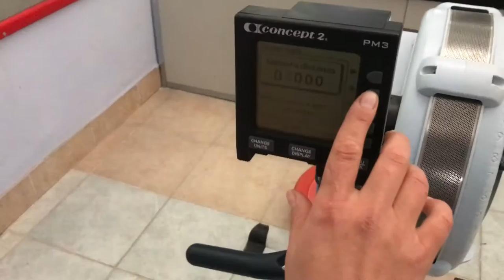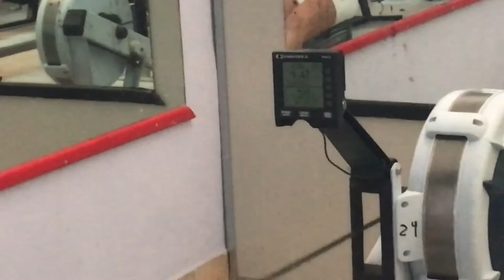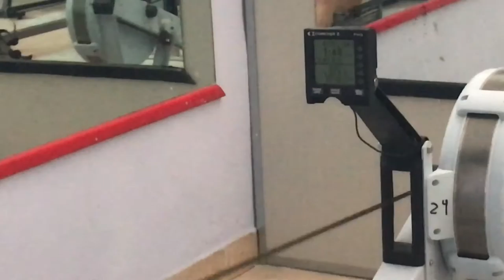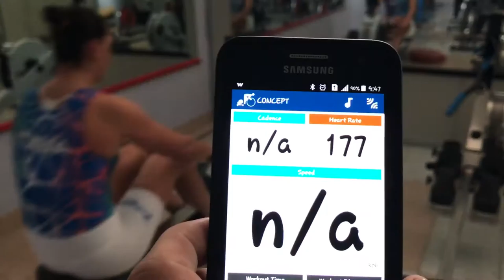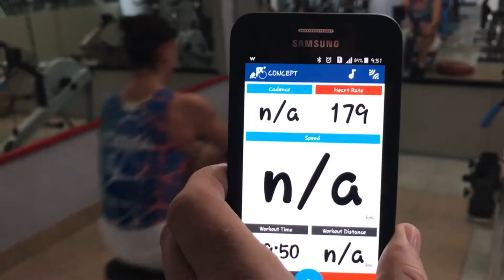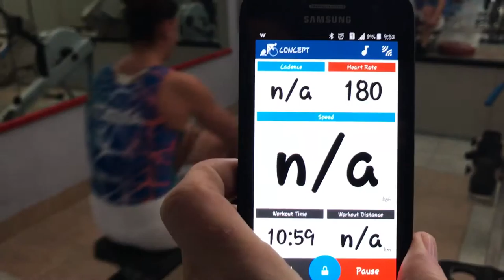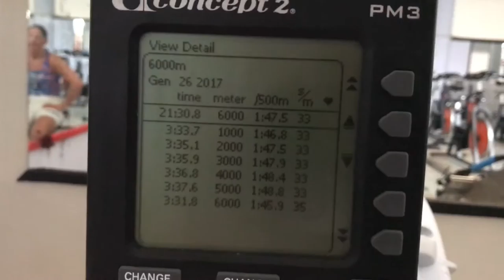28.01.17 6000m 21.30.8